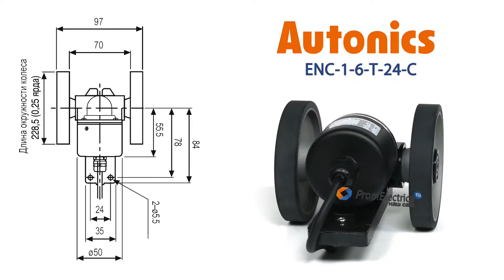Энкодер с мерным колесом ярд 12-24 VDC выход Totem Pole ENC-1-6-T-24-C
Представляем энкодер с мерным колесом.

Устройство предназначено для измерения длины и скорости перемещения тканей, пленок, кабелей, стекла и других материалов для последующих отрезов на определенные куски. В зависимости от необходимой точности, можно выбрать энкодер с выходным импульсом, пропорциональным 1 мм, см или метру.

Предлагаем модель со следующими параметрами:

Диаметр колеса: 228,6 мм

Разрешение: 1 импульс на ярд

Максимальная частота вращения: 5000 оборотов в минуту

Выходной сигнал: комплементарный

Питающее напряжение: от 12 до 24 вольт постоянного тока

Присоединение: кабель с разъемом

Работа роликов энкодера подвержена механическому износу, на этот случай предусмотрена возможность покупки деталей на замену.